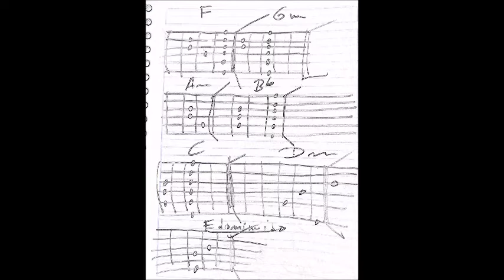FA Mayor y sus acordes de la tonalidad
Este Canal es una plataforma de creatividad musical para alumnos  Inéditos,, que deseen estudiar las tonalidades